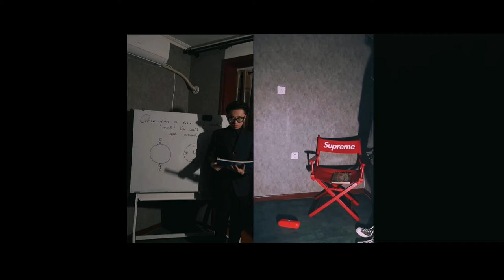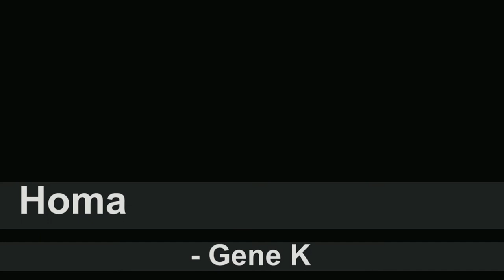Yuhao Liu Recital 2021 0202